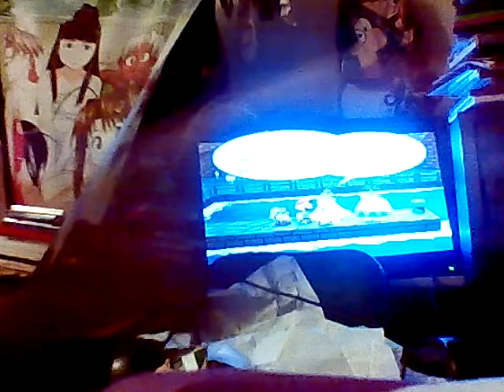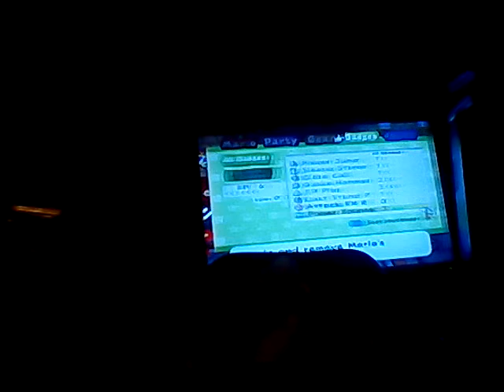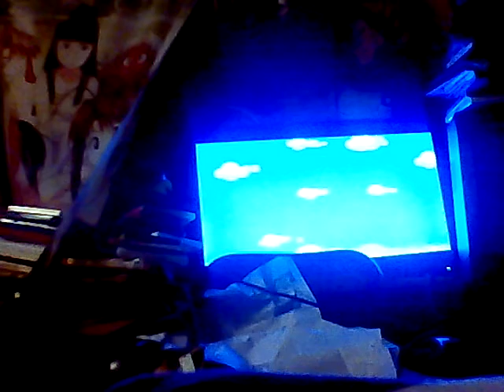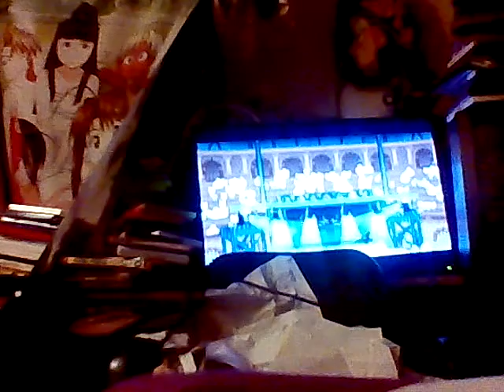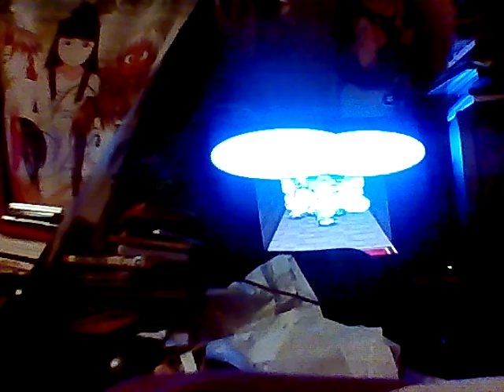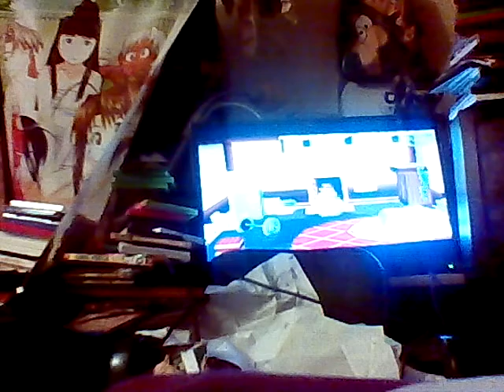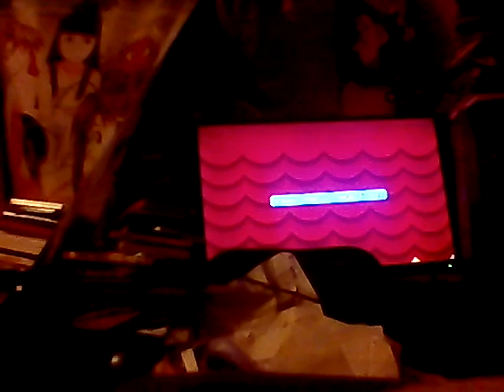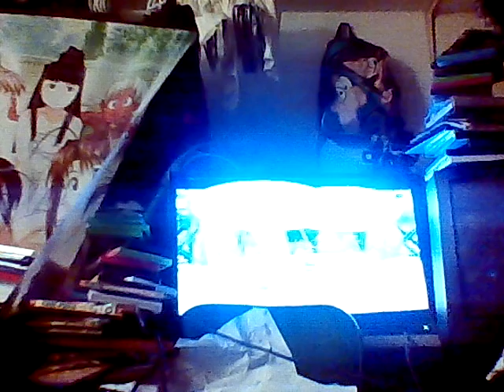Let's play Paper Mario Thousand year old door part six GameCube